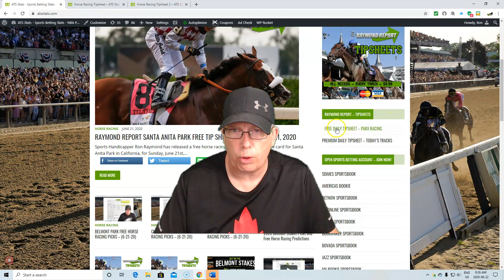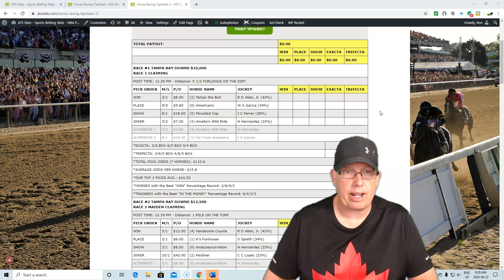TAMPA BAY DOWNS PICKS - FREE HORSE RACING PREDICTION (6-22-20)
Sports Handicapper Ron Raymond has released his free horse racing picks for Monday, June 22, 2020 and today’s free selection comes from Race #1 at Tampa Bay Downs in Tampa Bay, Florida.

The Raymond Track Report is a horse racing tipsheet dedicated to help you win on a consistent basis and provide winning picks with the best value in the race. Make sure to bet our Joker’s Wild Picks, it is our Top Longshot in the Race! See our latest Joker’s Picks Leaderboard Results at the website.

Also, The Raymond Track Report Tipsheet is Based on the Fundamentals of Sports Betting; Value, Percentage Play, and the Jockey’s Last 100 Race Performances.